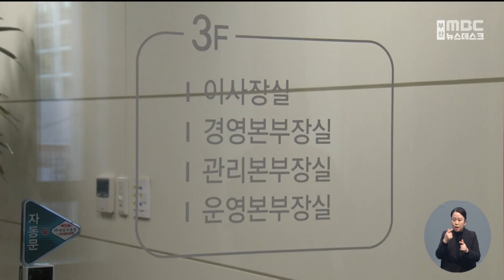부산시설공단 이사장 직위해제.. 노동청 조사(2022-12-15,목/뉴스데스크/부산MBC)